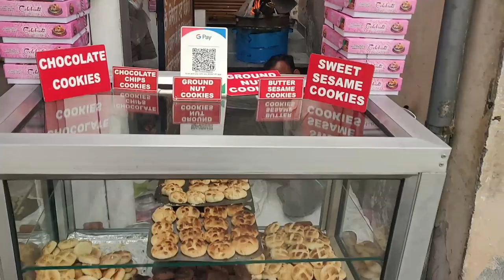This Forest of Rajaji National Park is Full of Wilderness || Wild Elephants and Hornbill